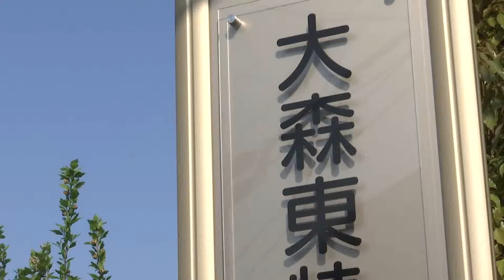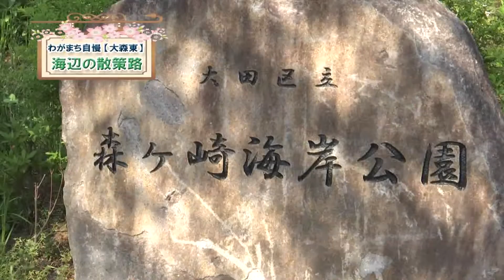わがまち自慢 【大森東】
「シティーニュースおおた」平成28年5月16日～5月31日放送シティーニュース